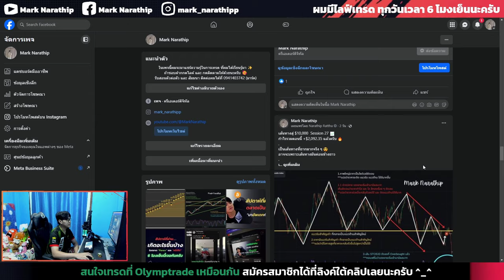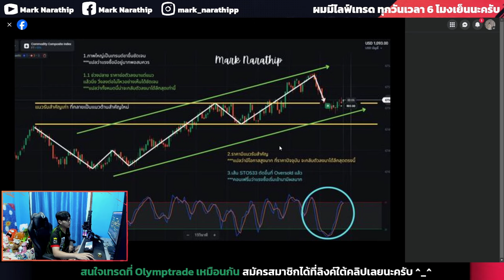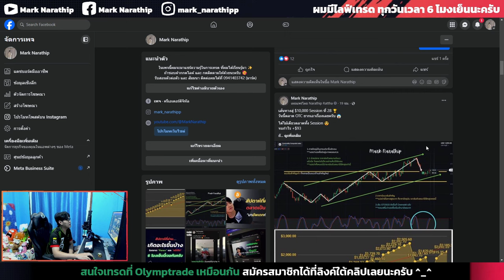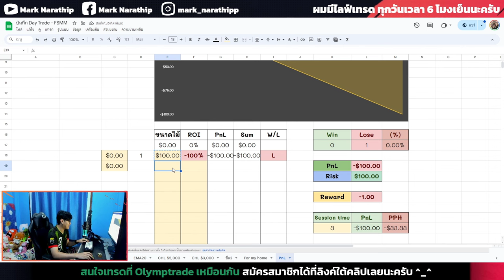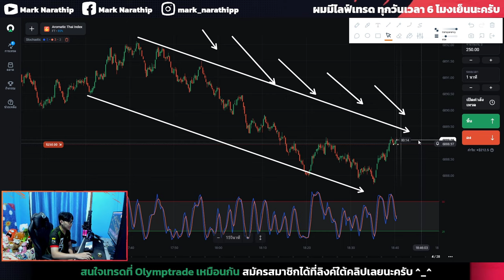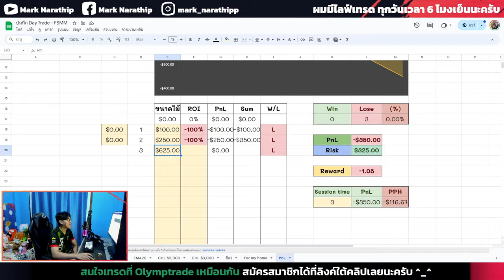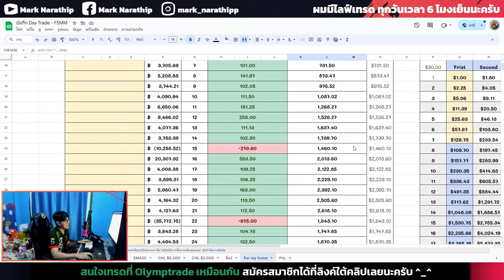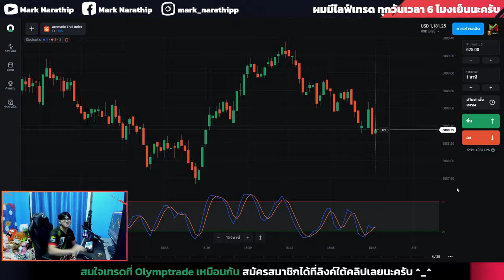Olymptrade ผมเทรดปั้นพอร์ตวันนี้กำไร +$181 แบบลุ้นสุด ๆ 😱 | IQ OPTION, Quotex, pocket option